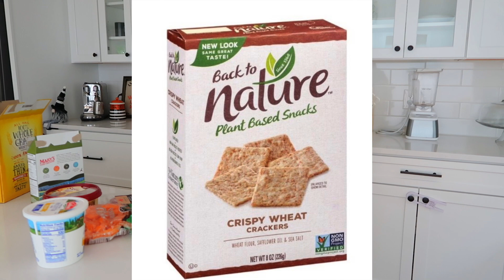FAT LOSS WORKOUT ROUTINE/Finding motivation/Fall 2021 Goals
PS HAPPY FIRST DAY OF FALL 2021